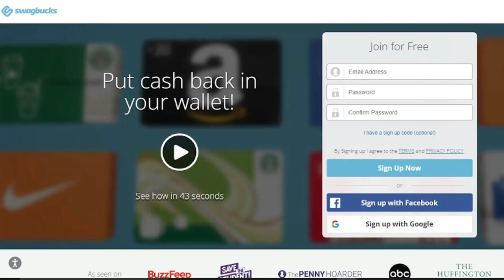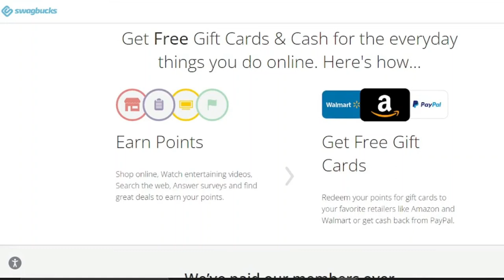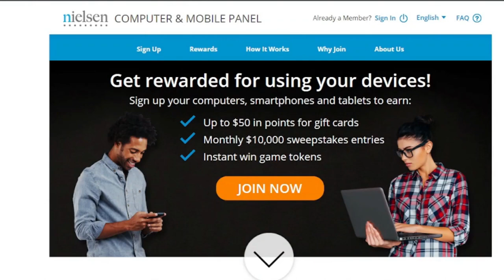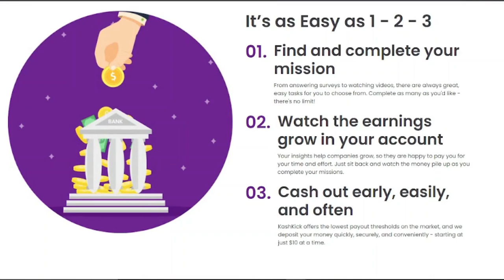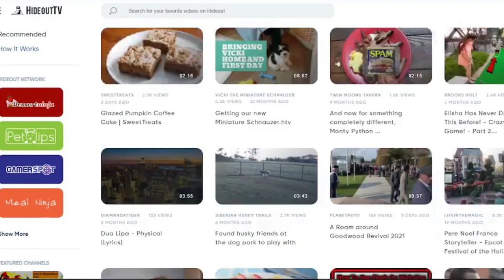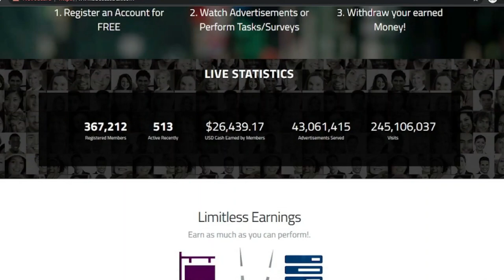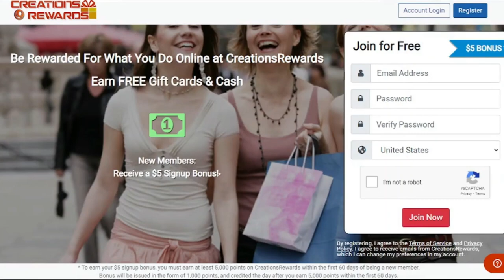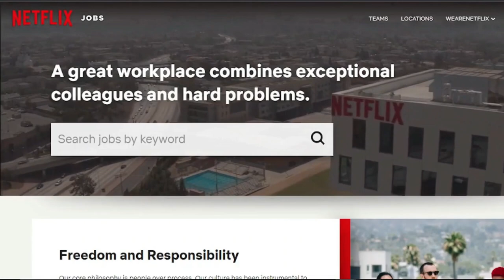Top 12 Best Sites that Pay You For Watching Videos on YouTube I MsHustle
In today's video I will be sharing to you the Top 12 Best Sites that Pay You For Watching Videos on YouTube.

MsHustle GetPaidWatchingVideos Free​​MakeMoneyOnline

money
make money
earn money from home
finance tips
online income
finance
how to get paid to watch youtube videos
how to get paid to watch videos
Top 12 Best Sites that Pay You For Watching Videos on YouTube
swagbucks
swagbucks review
inboxdollars
inboxdollars review
mypoints
mypoints review
Nielsen Computer & Mobile Panel
Nielsen Computer & Mobile Panel  review
KashKick
KashKick review
Earnably
Earnably review
iRazoo
iRazoo review
SuccessBux
SuccessBux  review
FusionCash
FusionCash review
CreationsRewards
CreationsRewards review
AdWallet
AdWallet review
Netflix tagger
Netflix tagger review